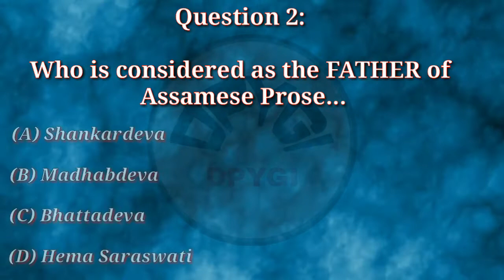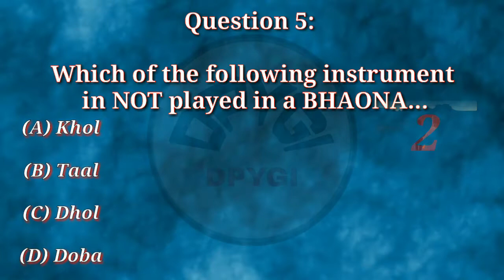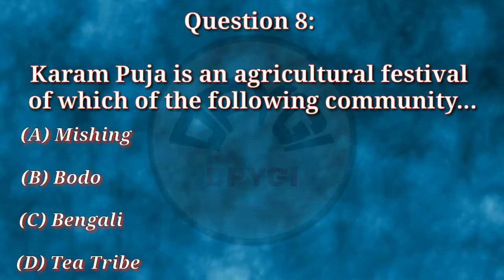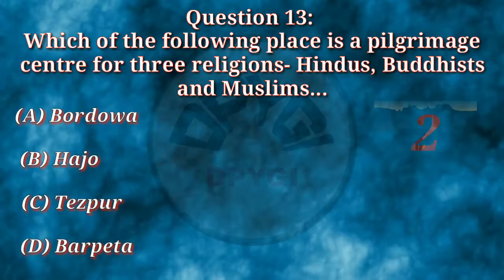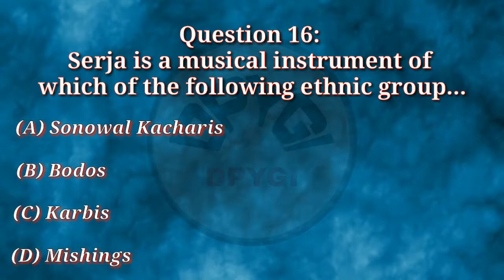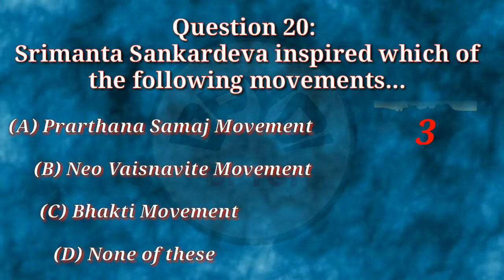GK questions | Part 4 | 1000 GK in 5 minutes | Assam GK |Assamese culture and literature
This video contain some important GK. In the last part of the video you'll get a quiz which is from previous video.

GK questions | 1000 GK in 5 minutes | Assam GK | Assamese culture and literature